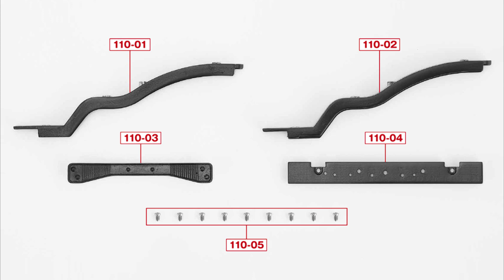西部警察 スーパーZ ダイキャストギミックモデルをつくる １１０号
１１０号では、フレームに、リアサイドメンバーと、リアクロスメンバー、リアエンドパネルを取り付けます。